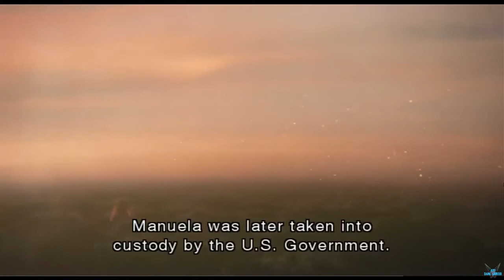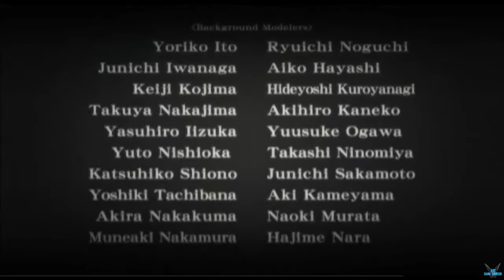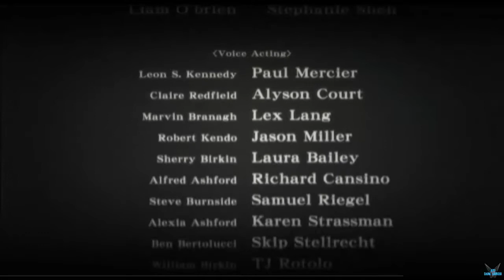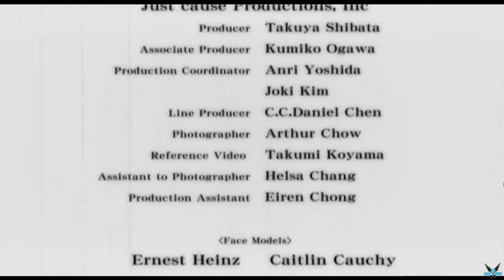Resident Evil: The Darkside Chronicles "Capitulo 5: Operation Javier"[WII] #20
a Resident Evil: The Darkside Chronicles "Capitulo 5: Operation Javier"[WII] #20

Juego de acción sobre raíles, el jugador sigue siempre un camino fijado, el jugador puede disparar para abatir a los enemigos y para destruir puertas y otros objetos como cuadros, jarrones, etc., para conseguir nuevos archivos y objetos.

El juego cuenta con un modo principal que se puede jugar en cooperativo junto a un amigo.
El juego también cuenta con un sistema de mejoras en las armas, donde mientras mejor rango se obtenga en una misión, más estrellas se obtendrán que serán usadas en la mejora de armas que obtengas en el progreso del juego. Además de esto, también se encuentran archivos con porciones de la historia e items con una descripción que dice para que servían en el juego, así como los que se encontraban en juegos anteriores.

Al final de cada misión, esta es calificada según: tiempo, disparos críticos, archivos obtenidos, y objetos destruidos son los que cuetan para obtener calificación. Las calificaciones son, de mayor a menor: S, A, B y C.

Plataforma: WII

Steam: EnishiYu
PS4 : Enishiyu
Wii U: Ryuuzaki007
3DS Codigo amigo: 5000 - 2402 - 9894 (Ryuuzaki)

"Resident Evil"
"Zombis"
"Claire Redfield"
"Leon Scott"
"Sherry Birkin"
"William Birkin"
"Code Veronica"
"Krauser"
"Ametralladora"
"Holomorfos"
"Shadow Puzzle"
"Biohazard"
"Serie D"
"Survival Horror"
"Umbrella"
"Resident Evil"
"Aru"